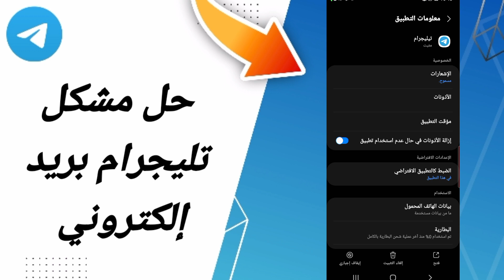كيفية طريقة حل مشكلة تيليجرام بريد الكتروني على تطبيق تيليجرام Telegram 2024